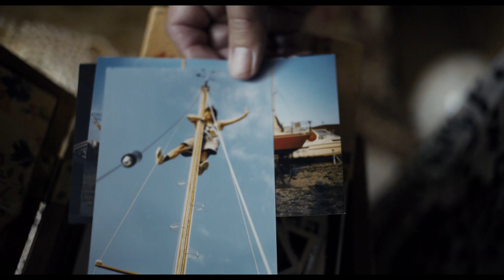LOST IN FACE | Trailer | 2020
Where eyes, nose and mouth are located, does not matter to Carlotta. She can't recognize faces, not even her own. The neuroscientist Valentin Riedl gives us access to Carlotta's world: with tactile self-portraits she discovers her face and herself.

Deutschland 2020 – Director: Valentin Riedl
English/Original Title: Lost in Face. German title: Lost in Face. Writer: Valentin Riedl, Frédéric Schuld. Camera: Doro Götz. Sound: Andreas Hildebrandt, Simon Bastian. Editing: Ivan Morales jr.. Music: Antimo Sorgente. Production: Corso Film Roelly Winker GbR. Producer: Erik Winker, Martin Roelly. Length: 81 min. International Sales: NEW DOCS.